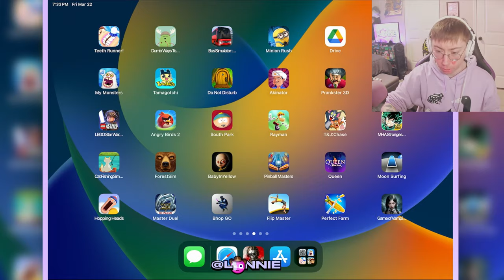CALL OF DUTY: WARZONE MOBILE (iOS Gameplay)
Lonniedos playing Call of Duty: Warzone Mobile for iPad! This is the FULL streamed gameplay of COD Warzone for mobile devices (iOS and Android).
Drop back into Call of Duty®: Warzone™ Mobile and dominate in adrenaline-pumping maps and modes.
Call of Duty®: Warzone™ Mobile is here! Drop into real Call of Duty® action with innovative FPS Battle Royale mobile gameplay, featuring Call of Duty®: Warzone™ style combat and weapons with real graphics.
Explore iconic Battle Royale maps, Verdansk and Rebirth Island. Enter Shipment, Shoot House, and Scrapyard, the most exhilarating Multiplayer maps in Call of Duty®, built to handle the most intense firefights. Powered by Call of Duty technology, fight your way through Call of Duty®: Warzone™ Mobile to level up your weapons, earn shared XP, and bring them to Modern Warfare III and Call of Duty: Warzone for the ultimate connected Call of Duty experience.